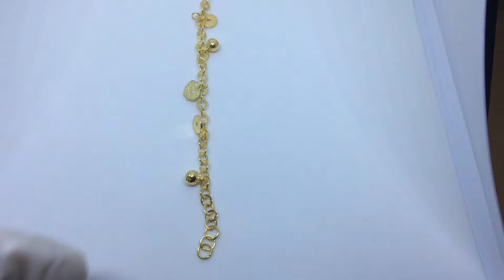Where to buy order purchase a Bell & Fortune charm 7 inch Bracelet 999 Yellow Gold Layer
Bell & Fortune charm 7 inch Bracelet 999 Yellow Gold Layer

Material: 999 Yellow Gold Layer on 925 silver

Stone set : N/A

Measurement :

Chain Width Approx: 0 . 1 9 " inches ( 4 . 9 mm )

Length Approx: 7 " inches ( 177 . 8 mm)

Lock: S clasp

Item # KM07072019-SB-SS22819

Thank you for your Support and  interest in our items, With Over 50,000+ Satisfying Customers worldwide, We Promote and Calibrate. For custom Handcrafted Artisan unique Jewelries, discounts & FREE promotion